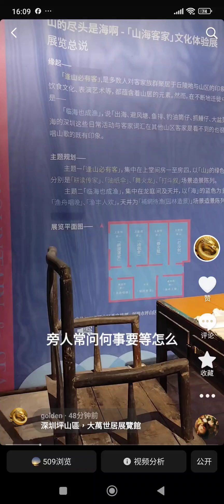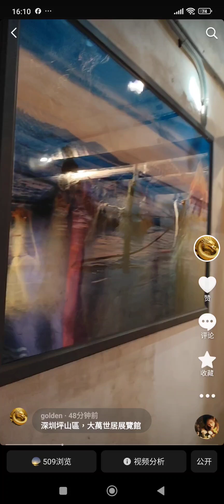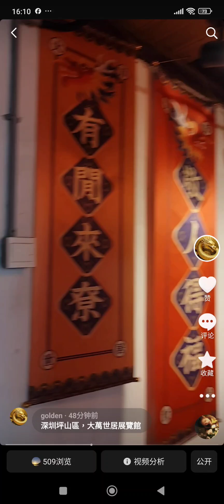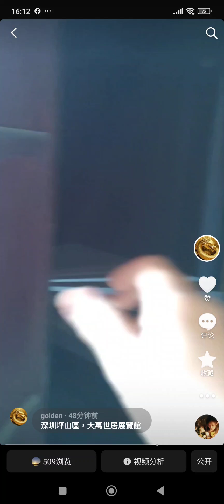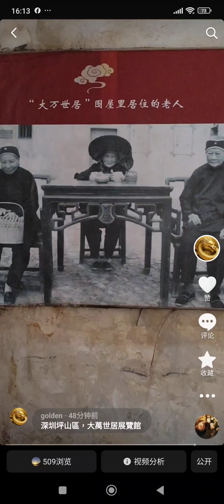深圳坪山「大萬世居展覽館」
深圳大萬世居展覽館